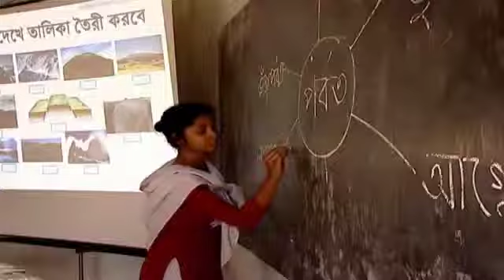MMCD1 4 1 মাল্টিমিডিয়া ক্লাসরুমে শিক্ষার্থীদের সক্রিয় রাখা _অপূর্ব কুমার দাস ,ফরিদপুর সরকারি বালিকা